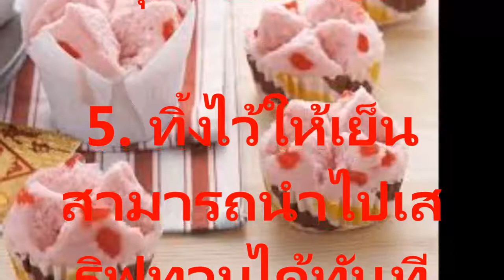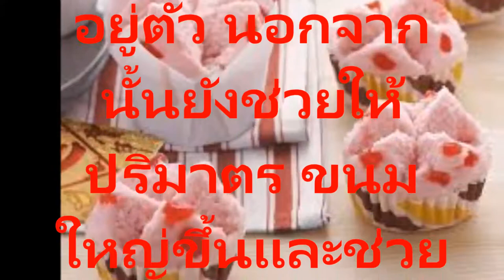สูตรค้าขายรวยแก้จนกลับ สูตร ขนมปุยฝ้ายของขึ้นชื่อจันทบุรี สูตรจากร้านป้าแหม่มอร่อยนุ่มหอม